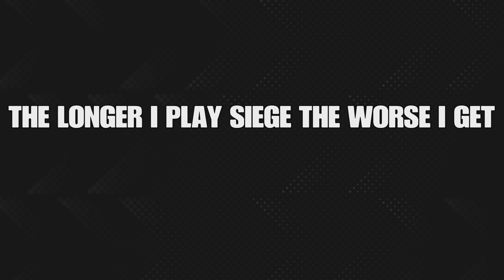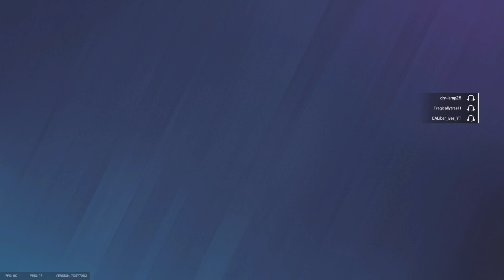2v2 custom game | feat. My brother | terrible aim